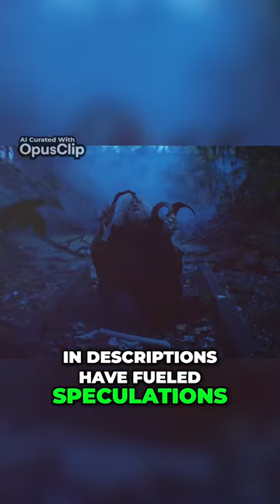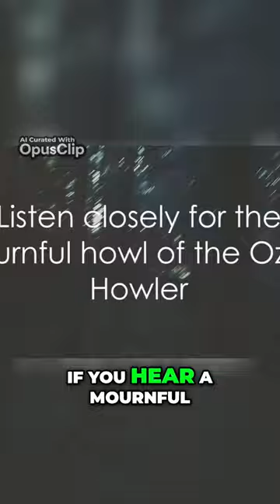Unveiling the Legends The Mysterious Ozark Howler short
Have you ever heard a sound in the night that sends chills down your spine A sound so eerie that it feels like it's echoing from another world Well such is the tale of the Ozark Howler a legendary creature whose mournful howls are said to echo across the vast landscapes of the Ozarks reaching the ears of the bravest and the boldest The Ozark Howler a name that resonates with mystery and intrigue is believed by some to be a large undiscovered canine species Others however see it as a variation of the Bigfoot legend The origin of this legend like the creature itself is shrouded in mystery with stories passed down through generations becoming more fascinating with each telling The tale of the Ozark Howler begins in the early nineteenth century when settlers first started making their homes in the Ozarks Stories began to circulate of a creature with glowing eyes a robust body and horns like a deer prowling in the darkness The creature was said to emit a chilling howl that could be heard for miles a sound so unsettling that it was believed to be an omen of ill fortune As the decades rolled on the tales of the Ozark howler continued to persist In the late twentieth century sightings of the creature seemed to increase Eyewitnesses reported seeing a large creature often described as bear-like with glowing red eyes and a terrifying howl These stories have kept the legend of the Ozark Howler alive and have led to numerous investigations by curious adventurers and cryptozoologists In the XXI century the legend of the Ozark Howler continues to captivate Despite no concrete proof of its existence the sheer number of eyewitness accounts and the consistency in descriptions have fueled speculations Some believe it's a large undiscovered species of wild cat or dog while others insist it's a supernatural creature a relic of an older wilder world To sum up the Ozark Howler is a legendary creature from the Ozarks Believed by some to be a large undiscovered canine species while others see it as a variation of the Bigfoot legend Its mournful howls which can be heard for miles have intrigued and terrified residents and visitors alike for centuries Despite no concrete proof of its existence the sheer number of eyewitness accounts and the consistency in descriptions have kept the legend alive So the next time you find yourself in the Ozarks under a moonlit sky listen closely If you hear a mournful howl echoing across the landscape remember the tale of the Ozark Howler It's a reminder that the world is full of mysteries waiting to be explored And sometimes those mysteries come with a chilling howl .